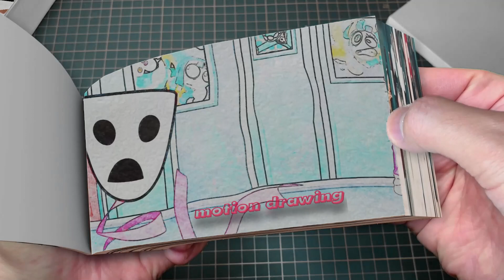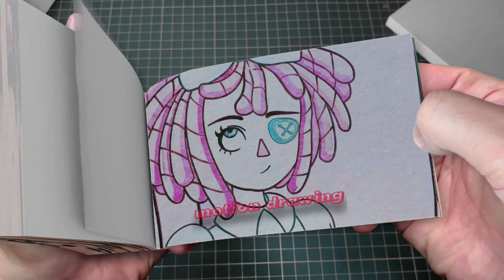18 12 Jax Falls In Love With Pomni - BFF & Boyfriend - The Amazing Digital Circus Flipbook